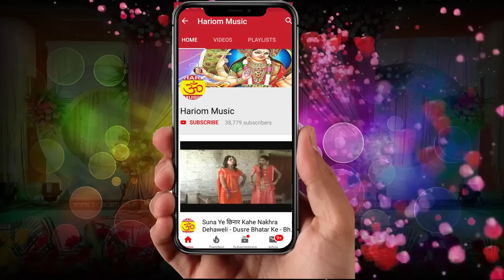विपद बेचारी कहा जाई !! Gayak Mahendra Yadav !! New Lokgeet 2019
Album : विपद बेचारी कहा जाई
Song : विपद बेचारी कहा जाई
 Singer  :- Mahendra Yadav
 Kavi : Gayalal